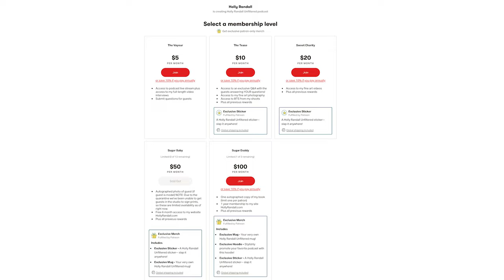Inside Natasha Nice’s Break From P*rn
After six years in the industry, Natasha Nice decided it was time to take a step back and go to school. She soon realized that p*rn truly is where her inner “wildebeest performer” was meant to be…but the industry had changed a lot by the time she returned!